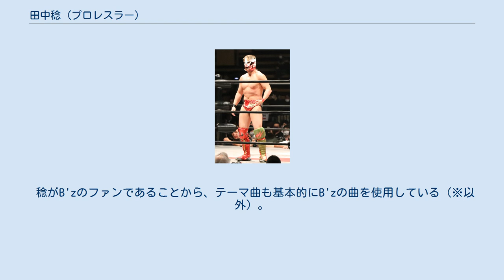田中稔 (プロレスラー)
ヴィヴィアン_(芸能事務所)
田中 稔（たなか みのる、1972年11月29日 - ）は、日本のプロレスラー。
妻は元女子プロレスラーの府川唯未。
 器械体操とシュートボクシングを経験後、1993年にプロフェッショナルレスリング藤原組に入門。
 1994年1月にマーク・アシュフォード戦でデビューし、同年2月にはリングスに参戦。
 1995年に格闘探偵団バトラーツの設立に参加、所属する。
1999年4月の新日本プロレス東京ドーム大会に参戦。
同年のベスト・オブ・ザ・スーパージュニアにも出場する。
 2000年6月に金本浩二とジュニア・スターズを結成し、IWGPジュニアタッグ王座を獲得。
同年10月にバトラーツを退団、高岩竜一のIWGPジュニアヘビー級王座に挑戦し勝利。
第39代IWGPジュニアヘビー級王座初戴冠。
 2001年1月に正式に新日本プロレス所属となった。
同年6月のベスト・オブ・ザ・スーパージュニアVIIIで準優勝。
 2002年1月18日、記者会見で府川唯未との婚約を発表。
同年6月8日に挙式および結婚披露宴を行った。
 覆面レスラー「ヒート」 2002年2月、垣原賢人を下し、IWGPジュニアヘビー級王座に返り咲く。
同年5月獣神サンダー・ライガーをパートナーに邪道・外道組を下しIWGPジュニアタッグ王座を獲得。
その後ゲームボーイアドバンス用ソフト『闘魂ヒート』（パシフィック・センチュリー・サイバーワークス・ジャパン）のゲームキャラクターから出た覆面レスラー「ヒート」に転身。
同年10月に再デビューするも、不甲斐ない試合が続いたため、当時タッグパートナーだったライガーに批判され、敵対関係となった。
 2004年、マスクを脱ぎ素顔に戻る。
この頃からライガーにヒール集団C.T.Uに勧誘され、最初は難色を示していたが最終的にC.T.Uの一員となった。
 2004年12月、井上亘の挑戦を退け、同タイトル最多連続防衛記録11回を記録する。
覆面レスラー時代を含めて、1年に及ぶ長期政権だった。
 2005年1月、タイガーマスクに敗れ、IWGPジュニアヘビー級王座から陥落。
同年4月リングネームを「稔」に改名する。
ヘビー級挑戦を視野に入れる。
 2006年6月、ベスト・オブ・ザ・スーパージュニアXIIIにおいて初日敗戦もAブロック2位通過。
決勝トーナメントでは井上亘（HEATクラッチ）、タイガーマスク（ミノルスペシャル）と撃破し、7回目の出場で悲願の初優勝をかざる。
同年12月24日、後楽園ホールにて金本浩二とタイトル戦を行い、勝利。
第51代IWGPジュニアヘビー級王座に返り咲く。
 2007年2月、井上亘を破りIWGPジュニアヘビー級を初防衛。
 2007年3月、エル・テハノ・ジュニアを破り2度目の防衛成功。
 2007年4月、田口隆祐を破り3度目の防衛成功とともに、サムライジムの看板を奪う。
 2007年5月、裕次郎を破り4度目の防衛成功。
 2007年7月、田口隆祐に敗れ5度目の防衛に失敗。
サムライジムの看板も元の場所に戻される。
 2007年8月、C.T.Uの解散とともに、中邑真輔らと共闘を宣言。
後にRISEとなった。
 2007年11月、プリンス・デヴィットと組み、TNAのクリストファー・ダニエルズ&センシに挑むが敗れる。
翌年1月、今度はミラノコレクションA.T.も引き連れ、クリスチャン・ケイジ&AJスタイルズ&ピーティー・ウィリアムズと戦うが敗れる。
 2008年1月、プリンス・デヴィットをパートナーにし、ディック東郷&TAKAみちのくが所持するIWGPジュニアタッグに挑戦し勝利。
第19代ジュニアタッグ王座になる。
しかし、3週間後、ライガー&AKIRAに敗れ、初防衛に失敗。
 2009年1月14日、新日本プロレスとの契約を終了し、同年1月31日をもって退団することを発表。
 2009年2月6日、全日本プロレスの後楽園ホール大会に突如乱入し、バトラーツ時代の後輩、土方隆司を助けるかと思いきや、TARUと結束し突如VOODOO-MURDERS入りした。
 2月14日、ZERO1の大阪大会に参戦、藤田ミノルとタッグを結...